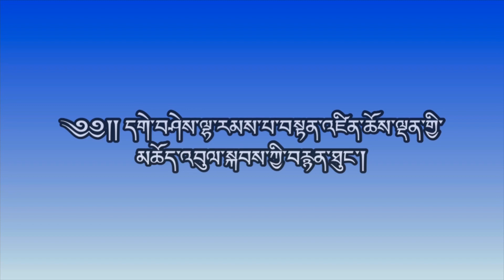Geshe Tongo Ceremony of my first cousin brother Stanzin Choldan @D.G.M South India